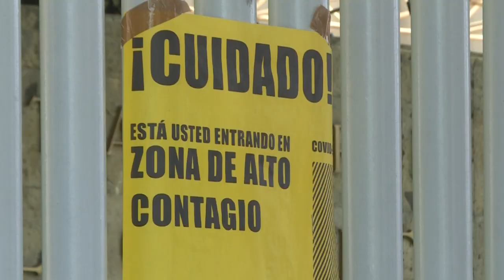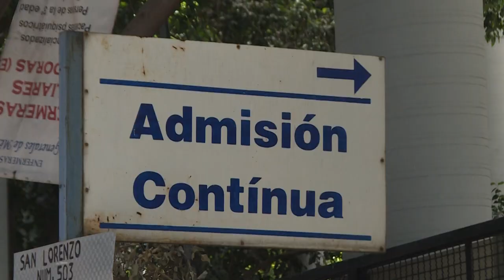Médicos de urgencias y familiares desesperados, dos realidades que chocan en México | AFP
Mientras familiares de pacientes enfermos con covid-19 recorren hospitales para internar a sus seres queridos, muchos centros de salud en México comienzan a reportar una saturación de su capacidad con camas llenas y falta de equipos para tratar a los enfermos.